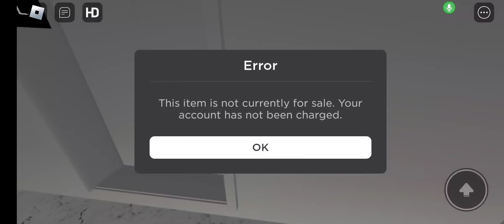Lift Tour Hyatt Regency Roblox